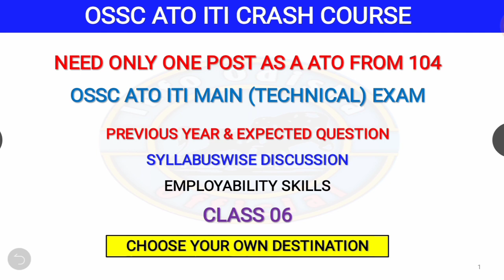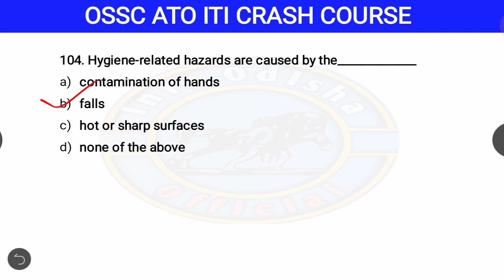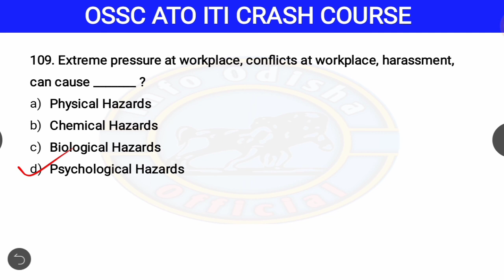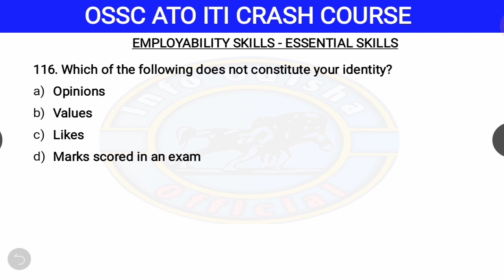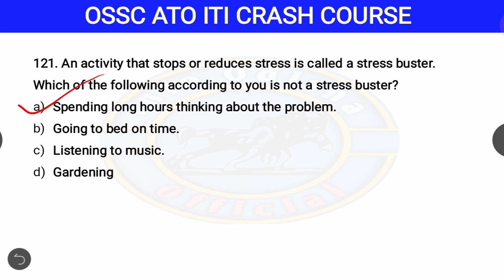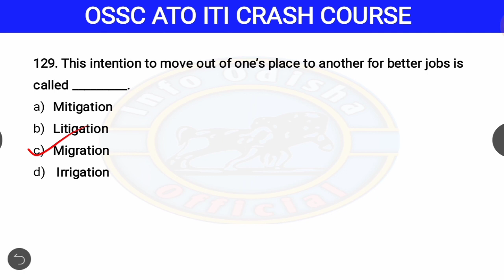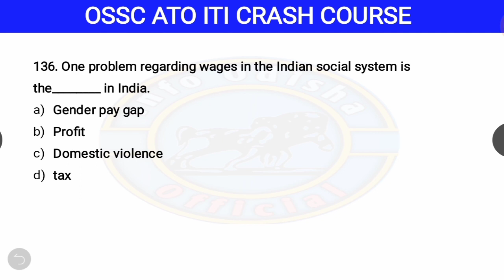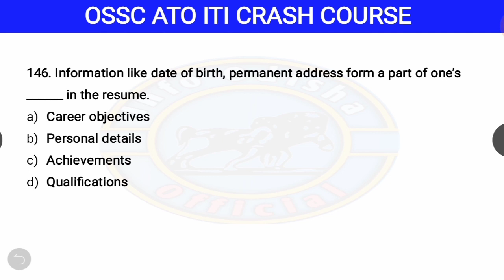CLASS- 06 OSSC ATO MAIN (TECHNICAL) EXAMINATION || OSSC ATO ITI